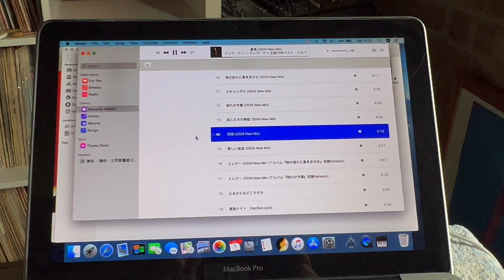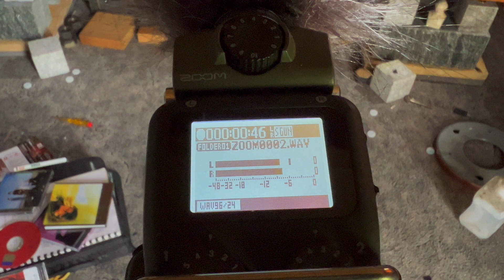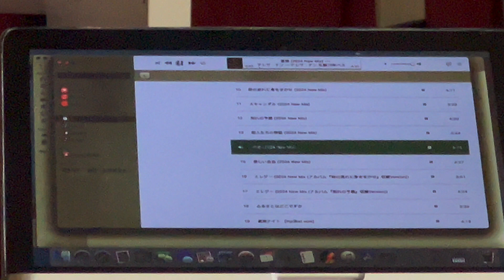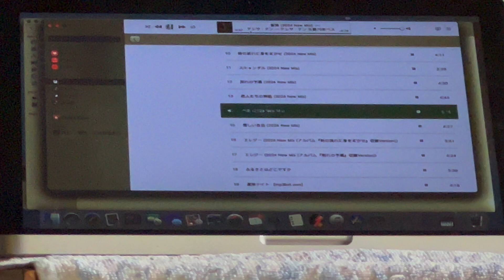鄧麗君 テレサ・テン 生誕70年ベスト・アルバム2024M4a16 44 2